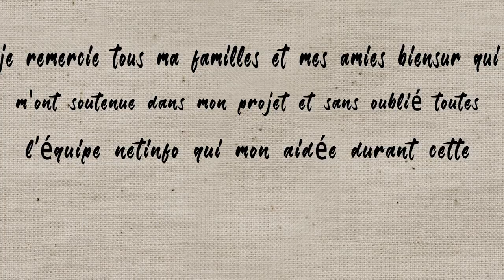Demo Reel Tadjine Mohamed Lamine Architecture 3D